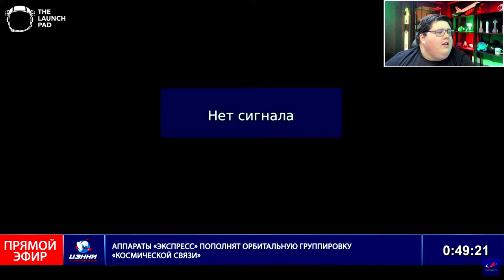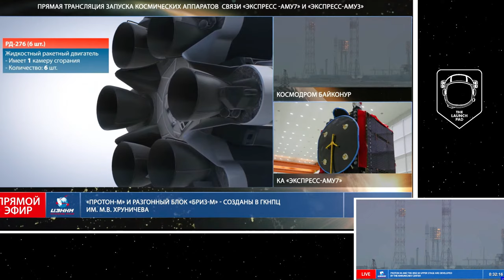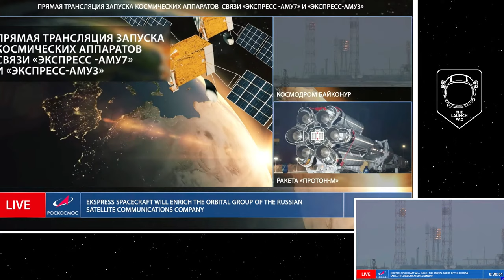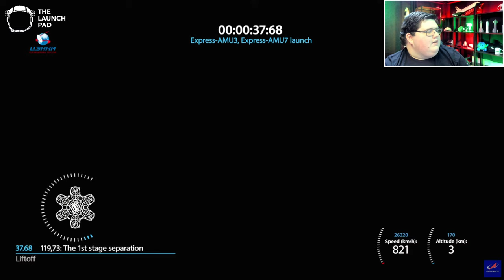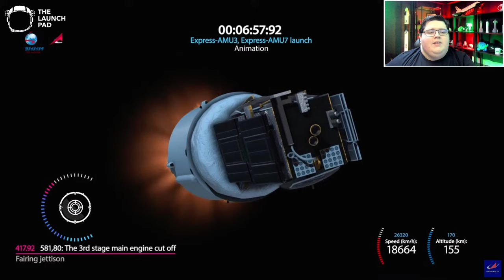LAUNCHING NOW! Proton Rocket from Kazakhstan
LIVE! Proton Rocket Launch